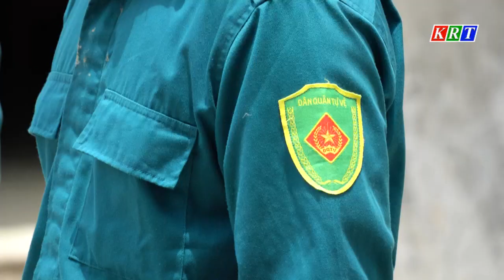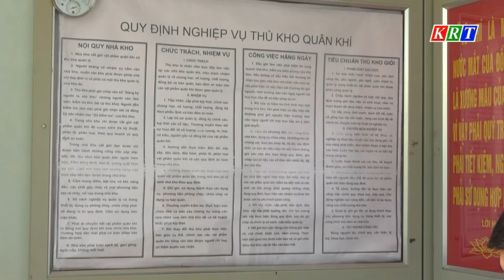Sôi nổi phong trào thi đua quyết thắng ở huyện Kon Plông